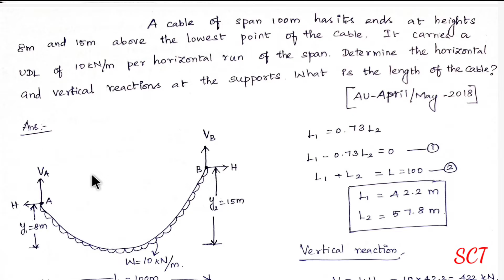cables and suspension bridges support at different level problem 4